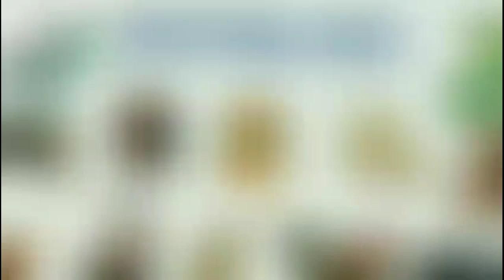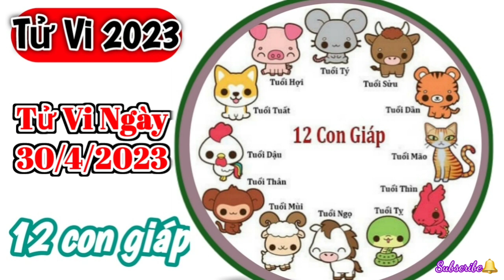Tử Vi Hàng Ngày 30/4/2023 của 12 Con Giáp